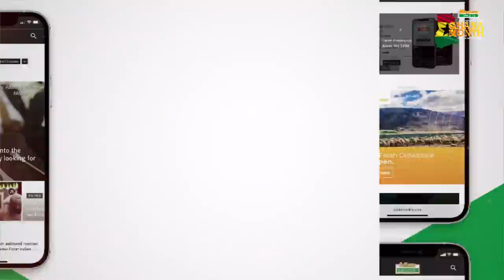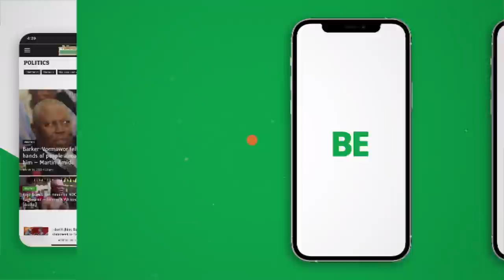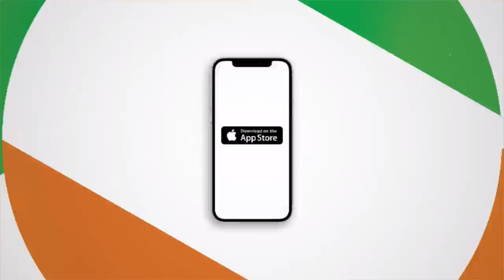[PT 3] My in-law is accusing me of witchcraft after I demanded my GHc2,000 - old lady weeps 21-3-22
[PT 3] My in-law is accusing me of witchcraft after I demanded my GHc2,000 - old lady weeps